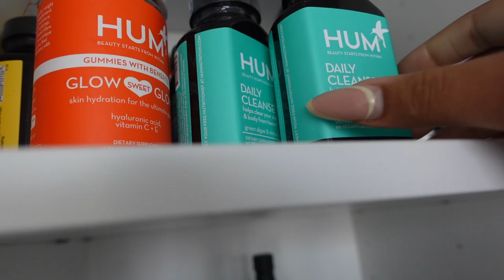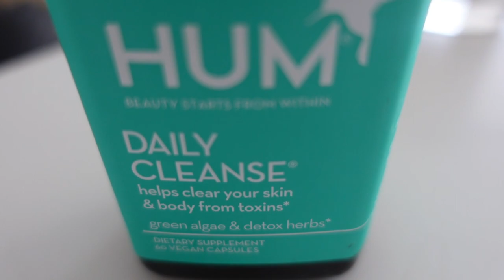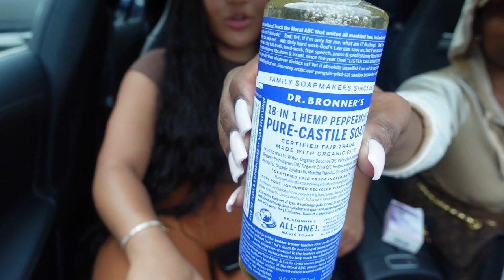WEEKEND VLOG: VITAMINS THAT HELP WITH BREAKOUTS + GETTING READY FOR A NIGHT OUT IN ATL + CAR RANT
MY FAVORITE: Daily Cleanse

OTHER HUM SUPPLEMTENTS I LOVE :
OMG:

Here Comes The Sun:

Glow Sweet Glow:

Hair Sweet Hair:

Collagen Love Skin Firming: